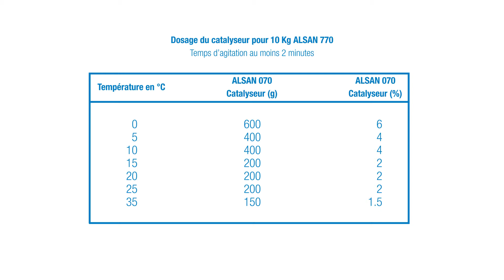Étanchéité Liquide|Incorporation correcte du voile en polyester à la surface avec la résine ALSAN770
Rudi vous montre ici comment incorporer le voile en polyester à la surface avec la résine ALSAN 770.

Vous trouverez des informations supplémentaires sur SOPREMA ainsi que sur son vaste portefeuille de produits